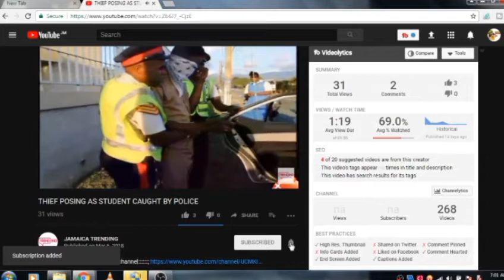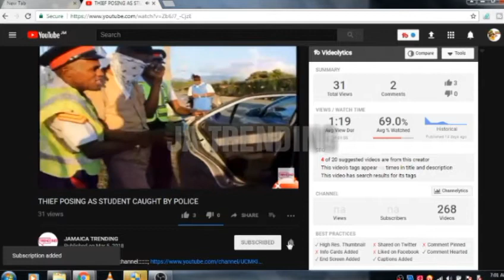HE LOST HIS MIND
What is the purpose of school again?